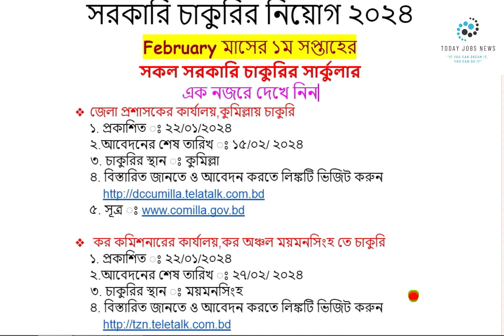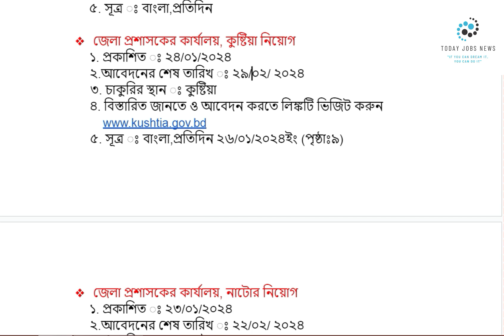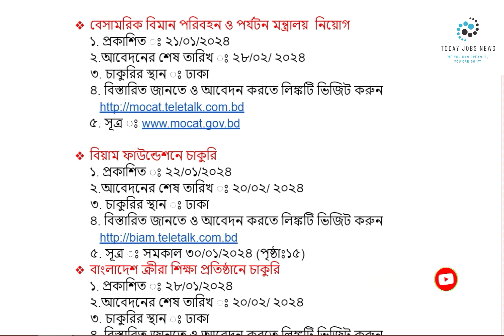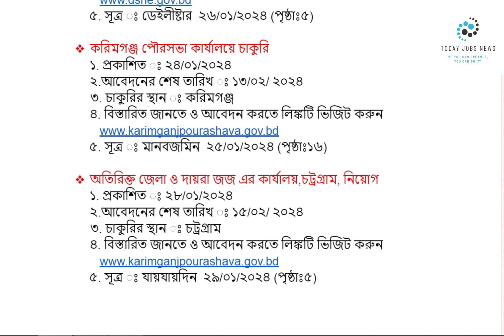February মাসের ১ম সপ্তাহের সকল সরকারি চাকুরির সার্কুলার ২০২৪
এখানে সকল ধরনের সরকারি, বেসরকারি, সায়ত্বশাসিত, প্রাইভেট, এনজিও, চাকরির খবর ও পরীক্ষার ফলাফল পাবেন  "Today Jobs News" - এ ।
চাকরি প্রত্যাশিদের জন্য আরো রয়েছে :
১. বাংলাদেশের সকল চারির আপডেট খবর ।
২. প্রত্যেক দিনের নিয়মিত প্রকাশিত চাকরির খবর ও তথ্য ।
৩. সঠিক নিয়মে কিভাবে চাকরি ফরমে আবেদন করতে হয় ।
৪. সাপ্তাহিক চাকরির খবর।
৫. সকল চাকরির আপডেট ভিডিও।
৬. সর্বশেষ পাবেন, চাকরির নিয়োগ বিজ্ঞপ্তি ও ফরমের সরাসরি ডাউনলোড লিংক।

Today Jobs News - চ্যানেলে সবাইকে স্বাগতম এবং আমার চ্যানেলে আসার জন্য অনেক শুভেচ্ছা ও অভিনন্দন। আমি এই চ্যানেলটি বর্তমান বিশ্বের তথ্য সংক্রান্ত, চাকরির সার্কুলার সম্পর্কিত ভিডিওর জন্য খুলেছি। যাতে সবাই ঘরে বসে অনলাইনের সব ধরনের কাজ করতে পারে।

February মাসের ১ম সপ্তাহের  - এক নজরে দেখে নিন

১। জেলা প্রশাসকের কার্যালয়,কুমিল্লায় চাকুরি
    বিস্তারিত জানতে ও আবেদন করতে লিঙ্কটি ভিজিট করুন

২। কর কমিশনারের কার্যালয়,কর অঞ্চল ময়মনসিংহ তে চাকুরি

৩। বিমান বাহিনীতে অফিসার ক্যাডেট নিয়োগ

৪। জেলা প্রশাসকের কার্যালয়, কুষ্টিয়া নিয়োগ

৫। জেলা প্রশাসকের কার্যালয়, নাটোর নিয়োগ

৬। বিভাগীয় কমিশনারের কার্যালয়, ময়মনসিংহ  নিয়োগ

৭। বেসামরিক বিমান পরিবহন ও পর্যটন মন্ত্রালয়  নিয়োগ

৮। বিয়াম ফাউন্ডেশনে চাকুরি

৯। বাংলাদেশ ক্রীরা শিক্ষা প্রতিষ্ঠানে চাকুরি

১০। মাধ্যমিক ও উচ্চ শিক্ষা বিভাগে চাকুরি

১১। করিমগঞ্জ পৌরসভা কার্যালয়ে চাকুরি

Today Jobs News - চ্যানেলের সতর্কীকরন বিজ্ঞপ্তি

Today Jobs News - চ্যানেলে প্রকাশিত চাকরির বিজ্ঞপ্তি গুলো সতর্কতার সহিত ভালো করে খোজ-খবর নিয়ে নিজ দায়িত্বে চাকুরির জন্য যোগাযোগ করুন। মোবাইল নম্বর ও ই-মেইলের মাধ্যমে যোগাযোগ করে কোন প্রকার টাকা-পয়সা লেনদেন না করার পরামর্শ দেওয়া হলো। চাকুরির জন্য বিভিন্ন অজুহাত দেখিয়ে অথবা উচ্চ বেতনের অফার করে টাকা চাইলে দেবেন না। তারপরও যদি কেউ আর্থিক লেনদেন করে থাকেন তা হলে নিজ দায়িত্বে করবেন। সেক্ষেত্রে যদি কেউ আর্থিক ক্ষতি গ্রস্থ হন, তবে Today Jobs News - চ্যানেলের কর্তৃপক্ষ দ্বায়ি থাকবে না।

আদেশক্রমে…….কর্তৃপক্ষ
Today Jobs News